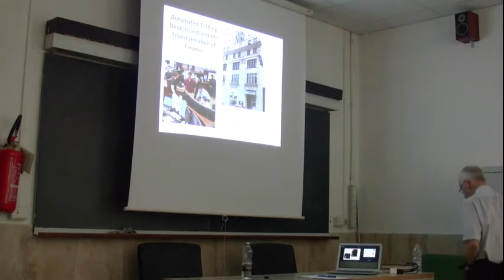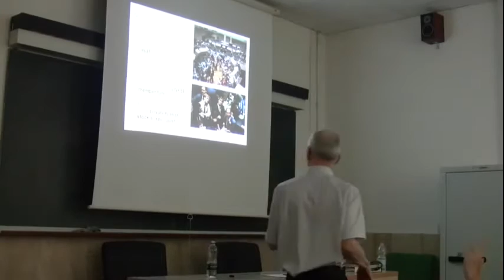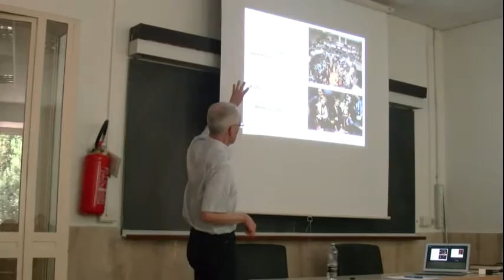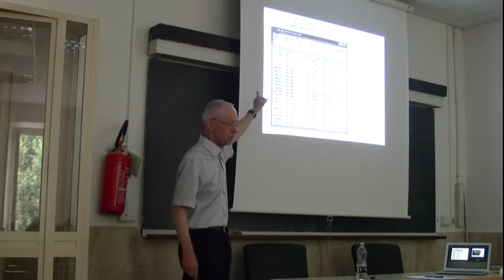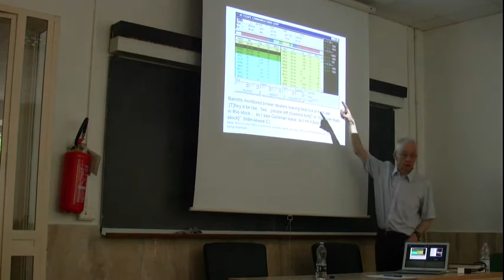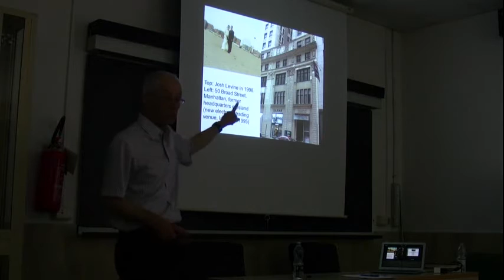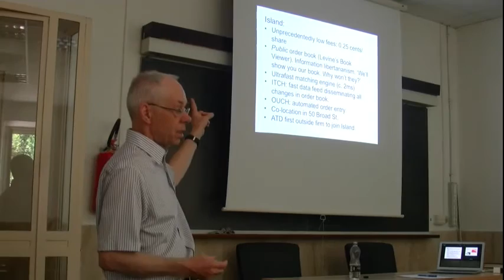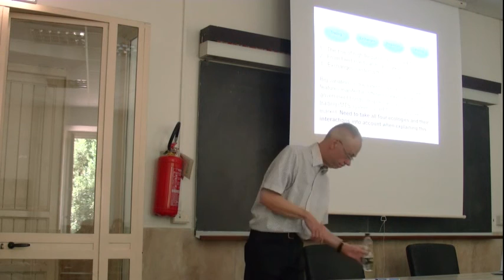D. Mackenzie 'Automated Trading Desk, Island and the Transformation of Finance'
Donald Mackenzie 'Automated Trading Desk, Island
and the Transformation of Finance'

Donald Mackenzie
University of Edinburgh @ The Financial Cyborg

Algorithms, Humans & Finance

31 May — 1 June 2016
Villa Mirafiori
Department of Philosophy
Via  Carlo Fea, 2
Rome

Phinance Finance, Mathematics & Philosophy
Organisation & Info:

Emiliano Ippoliti & Diana Quarantotto